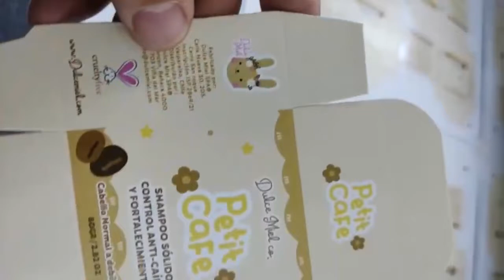cardboard box digital flatbed cutter/ cnc oscillating knife cutting machine plotter